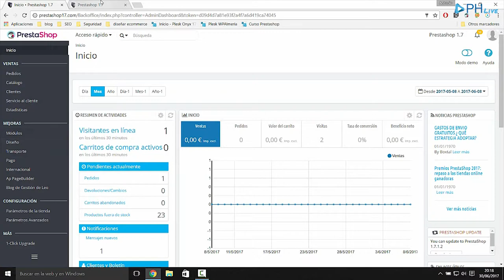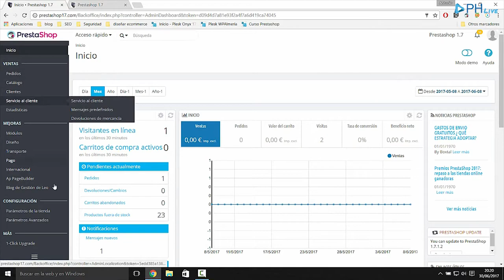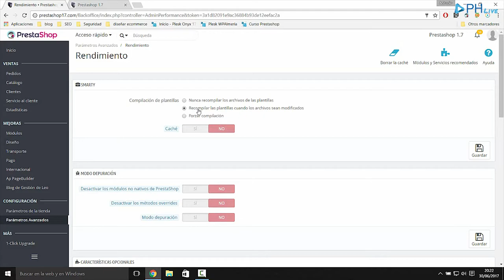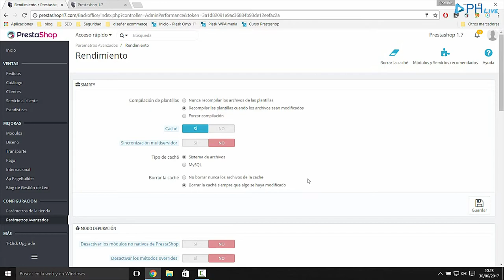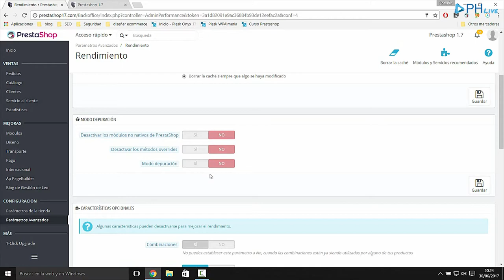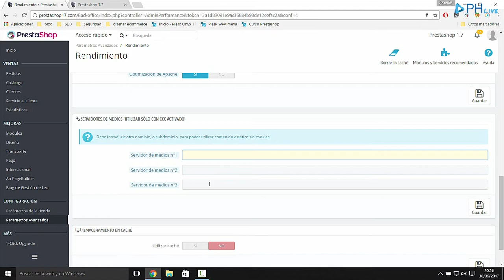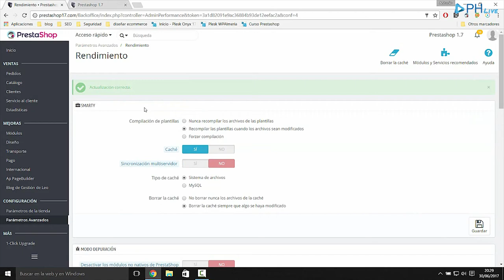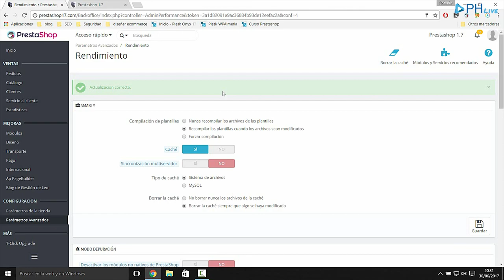Curso PrestaShop 1.7 #26 WPO para PrestaShop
En este nuevo vídeo de nuestro Curso PrestaShop 1.7 veremos como mejorar rendimiento (WPO) para nuestro PrestaShop 1.7